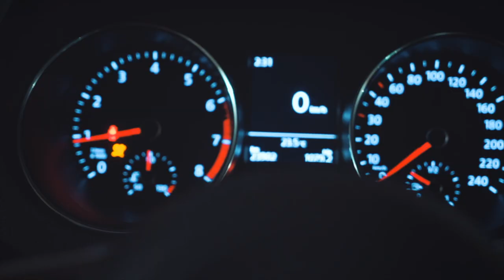Sunrise Hike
huge thanks to Zeno

filmed with:
Sony A7II
Sony 70-200mm f4
Sony / Zeiss 24-70mm

Song: Opia - Falling (Whethan Redo)